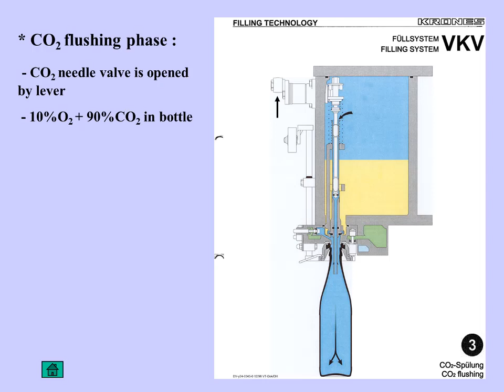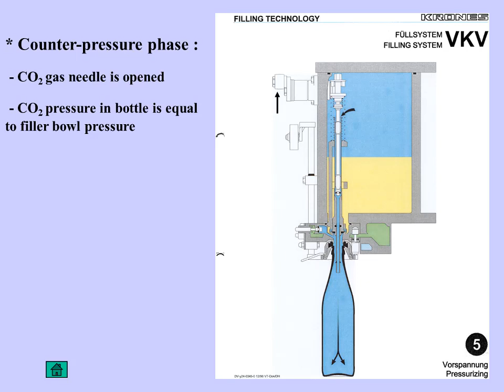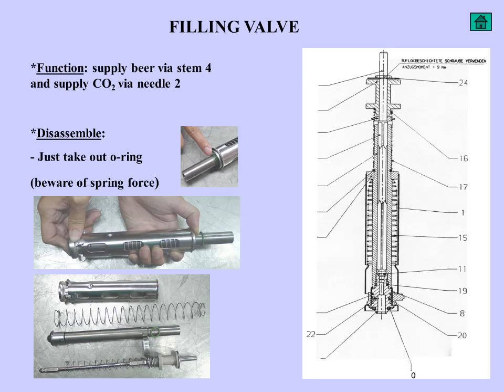Mechanical Technician Training On BOTTLE FILLER - CROWNER